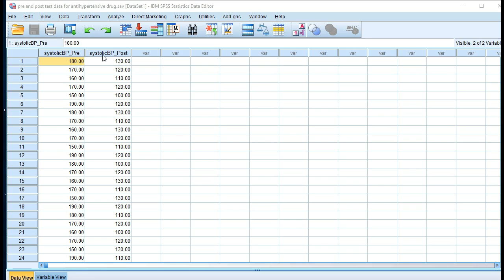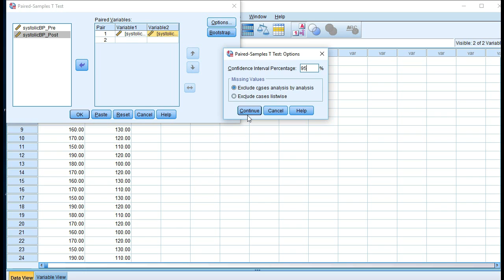Paired T test using SPSS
Hi, this is Raj Kumar Subedi.
This video shows how to perform paired t-test using SPSS.